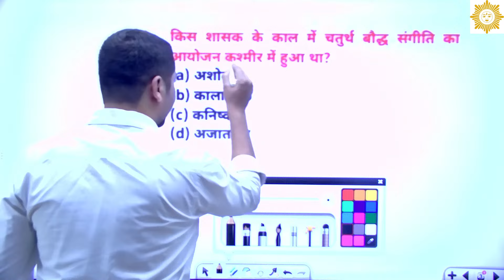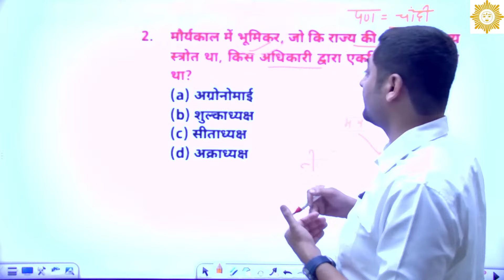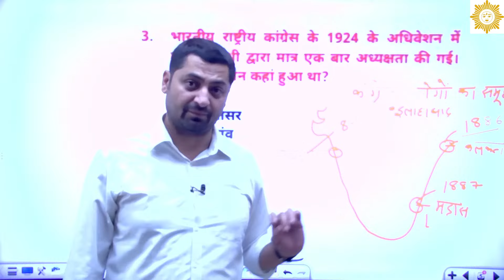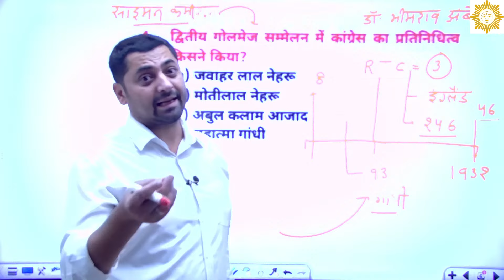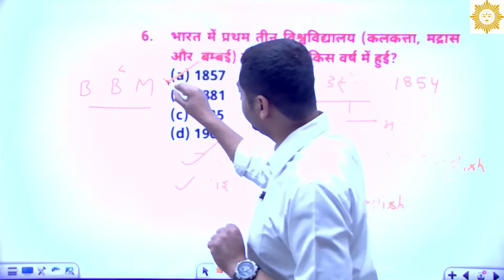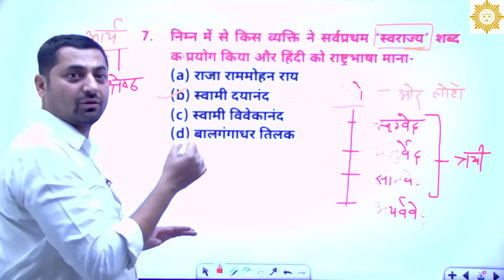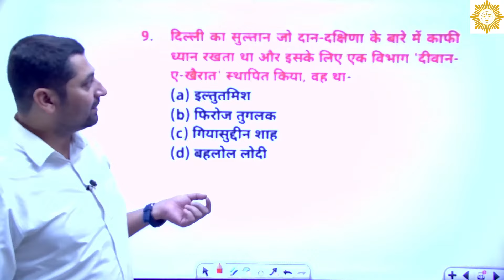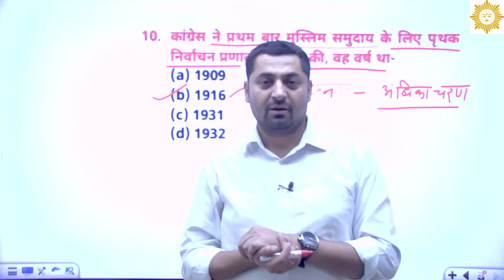भारतीय इतिहास के महत्वपूर्ण प्रश्न | MCQ | ALL Exams | History by Manoj Sharma SMS INSTITUTE Jaipur